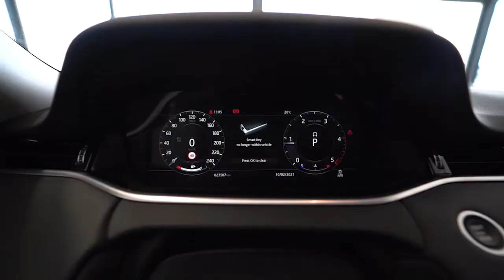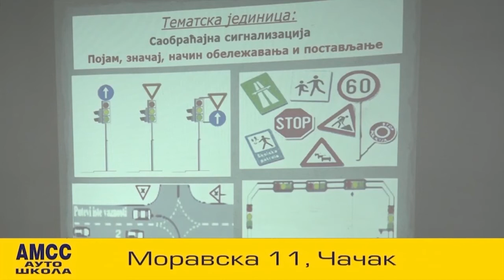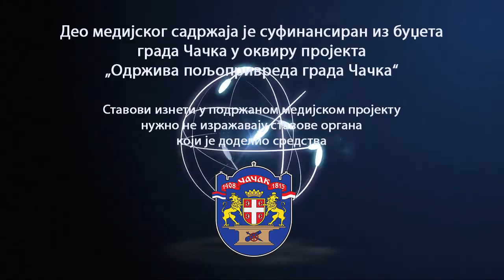28.04.2021. AKTUELNO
STUDIO ČAČAK

Adresa: Skadarska 7/3, 32000 Čačak

STUDIO UŽICE